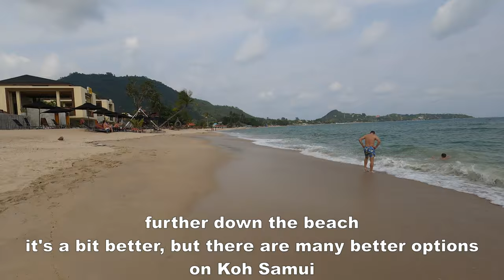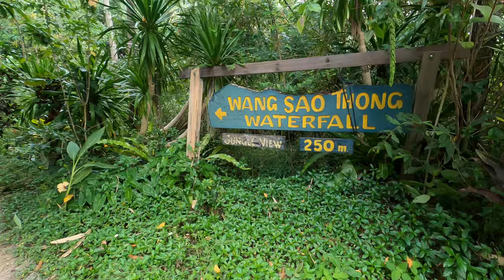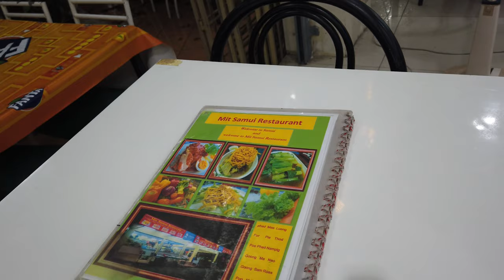Koh Samui's Hidden Gems and Lively Nights | Koh Samui Vlog #193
Embark on a Thrilling Adventure in Koh Samui! From scooter rides through stunning landscapes and scenic viewpoints like Lad Koh and Crystal Beach, to exploring tranquil waterfalls like Namuang and Wang Sao Thong and indulging in local delights at Halal Food and Sea View Restaurant. Dive into the charm of Lamai Beach, discover cultural gems like Wat Khunaram and Tarnim Magic Garden, and experience the island's vibrant nightlife scene at Hush Bar and Sound Club.

Timestamp:
00:00 - Intro
00:38 - Scooter Rental
01:26 - Star Gym
02:07 - Lunch at "Halal Food"
03:07 - Scooter Ride to the South
03:44 - Lad Koh Viewpoint
04:48 - Crystal Beach
06:28 - Lamai & Lamai Beach
07:53 - Scooter Ride
08:52 - Namuang Waterfall
10:12 - Wat Khunaram
11:12 - Ride through the jungle
11:57 - Wang Sao Thong Waterfall
12:55 - Sea View Restaurant | Viewpoint
13:43 - Tarnim Magic Garden
16:05 - Mit Samui Restaurant
16:58 - Nightlife
17:37 - Hush Bar
18:06 - Sound Club